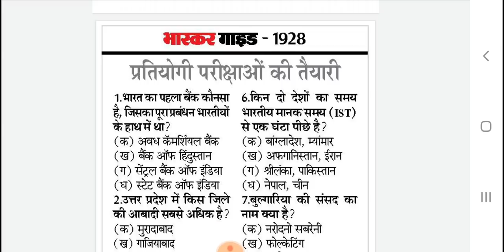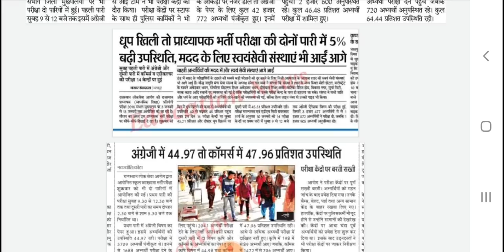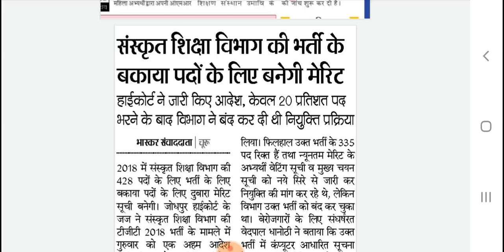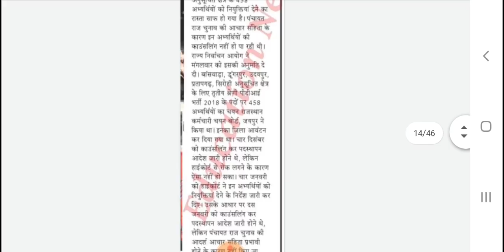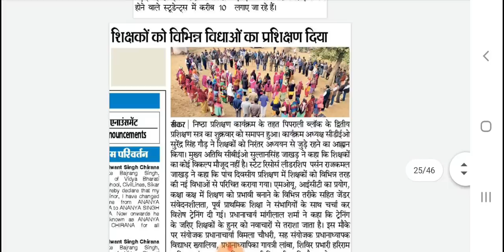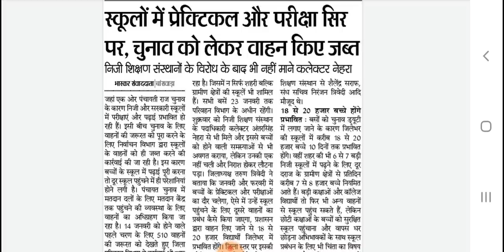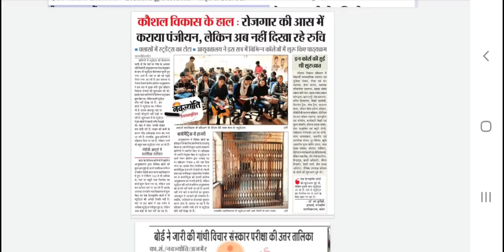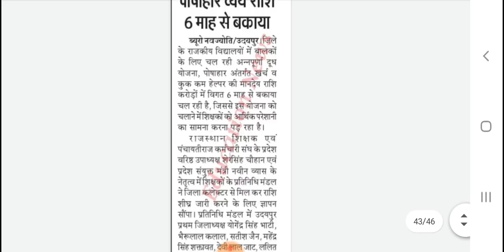Rajasthan Education Samachar, 11-1-2020, राजस्थान शैक्षिक समाचार